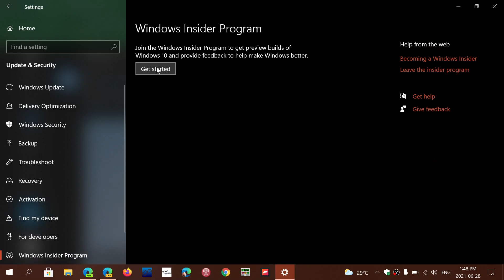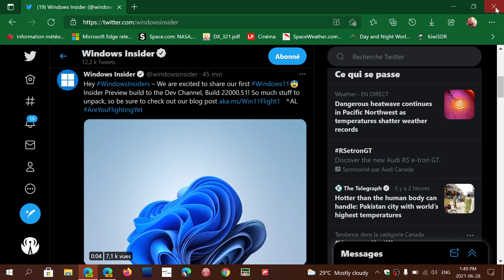Windows 11 is now available DEV Channel Insiders and will arrive to Windows 10 users in 2022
First build for insiders has arrived build 22000.51

Windows 10 users will get Windows 11 only starting early 2022 Microsoft confirmed today